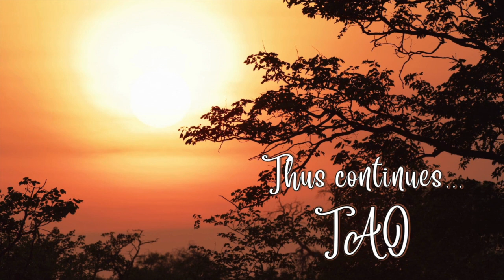Tao Overflows - Enlightenment and Other Paths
Enlightenment is simple yet unique blossoming. However, each considers that it is beyond the reach of an ordinary person. It is not so. Indeed, it is not only simple, instead unseasonal blossoming of flowers. And once the flower starts blossoming, the process never seizes. Once one is leading a life normal, natural and spontaneous, out of that emerges enlightenment.